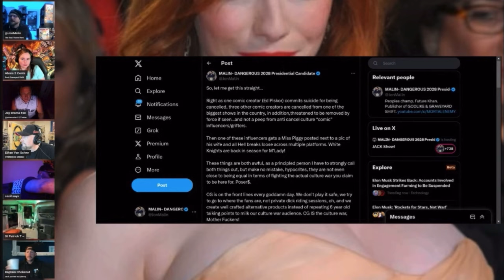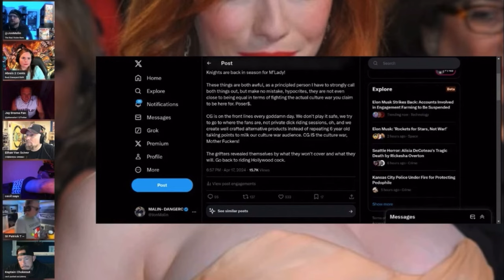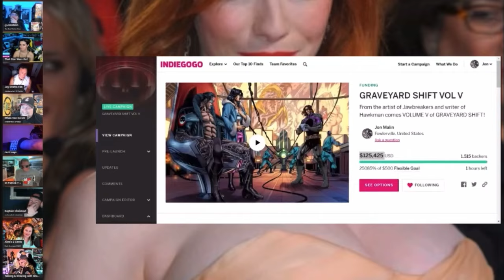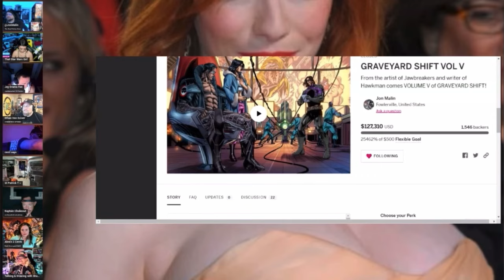JACK Show: Cecil v Jon Malin & Everyone (Apr 18, 2024)